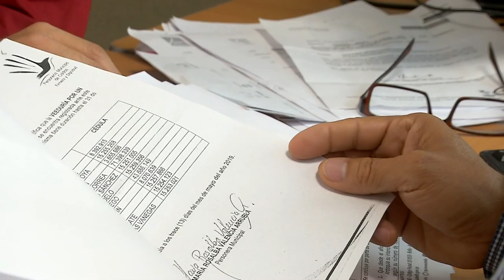Balance control y vigilancia [NOTA - Diálogos Metropolitanos - 2019-10-09]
Nota realizada para el programa Diálogos Metropolitanos del miércoles 9 de octubre. Presentamos el balance de la unidad de control y vigilancia del Área Metropolitana.